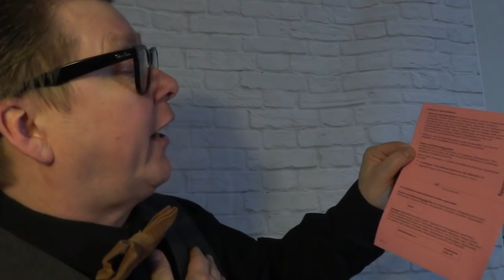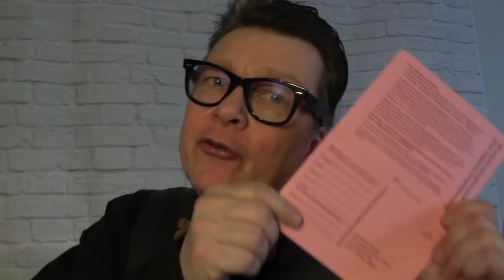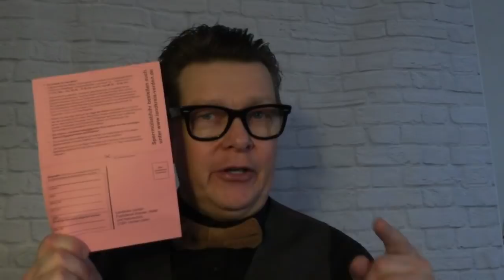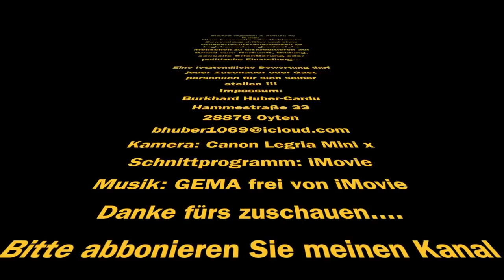Illegale Müllentsorgung ! Wie geht Sperrmüll richtig in Oyten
Oyten regional & aktuell #3, Cardu snackt über die Illegale Müllentsorgung, die leider doch immer wieder von Bewohnern der Bergstraße und angrenzenden Straßen im Stadtteil Oyten Süd gerne praktiziert wird. Cardu erklärt einmal ganz sachlich wie Müllentsorgung in Oyten richtig gehandhabt wird, ohne irgendwelche Menschen dabei zu beleidigen oder anzuklagen.